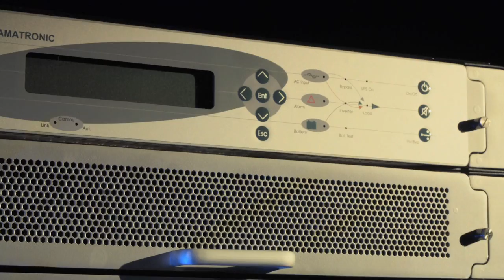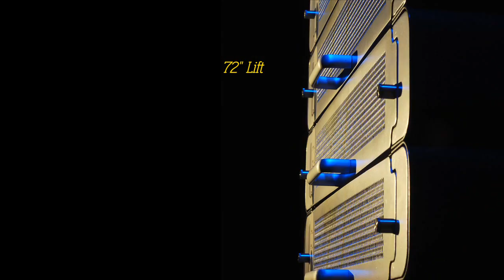Motion Control Photography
Up to 3872x3592 Pixel frame size
Cinematic Visual Quality
Selective Focus / Shallow Depth-of-field